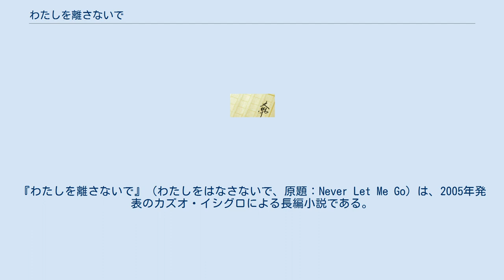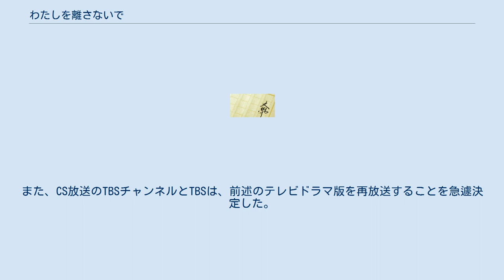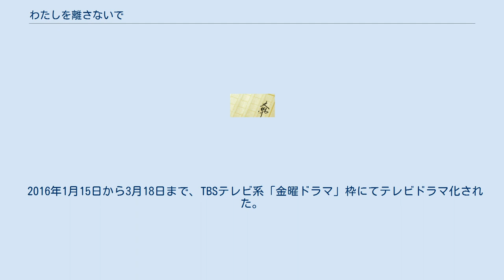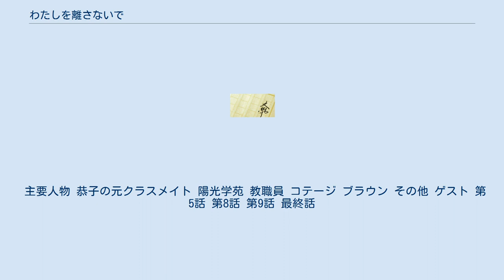わたしを離さないで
カズオ・イシグロの小説
『わたしを離さないで』（わたしをはなさないで、原題：Never Let Me Go）は、2005年発表のカズオ・イシグロによる長編小説である。
同年のブッカー賞最終候補作。
 日本語版は2006年4月に、土屋政雄の翻訳で早川書房から単行本が刊行され、2008年8月にハヤカワ文庫版が発刊された。
 2010年にマーク・ロマネク監督、キャリー・マリガン、アンドリュー・ガーフィールド、キーラ・ナイトレイ主演により映画化された。
 日本では2014年に蜷川幸雄演出、多部未華子主演により舞台化され、2016年にはTBSテレビでテレビドラマ化された。
 2017年、イシグロのノーベル文学賞受賞にともなって本作の注目度も高まり、日本でも注文が殺到して増版された。
また、CS放送のTBSチャンネルとTBSは、前述のテレビドラマ版を再放送することを急遽決定した。
 1990年代末のイギリスで提供者達の世話をする31歳の介護人であるキャシーは、提供者達の世話をしつつ自分の育ったヘールシャムにある施設で暮らした奇妙な少女時代や卒業後を回想し、自分達の秘密を紐解いていく。
 そこは外界から隔絶された全寮制の学校で、主任保護官のエミリ先生を中心に保護官達が授業をし生徒たちの生活を監視・監督する。
特に図画工作や詩などを作る創作活動が重視され、健康診断が毎週実施されていた。
優れた作品は定期的に施設を訪れるマダムが収集した。
それらの作品は外部の展示館に飾られると噂されていた。
残りの作品は交換会に出品し、出品に応じてもらえる交換切符で他の生徒の作品を得る事ができた。
外部の商品を得る販売会以外で持ち物を増やせる唯一の機会だったため、生徒達は交換会に熱中した。
 12、3歳の頃、キャシーは癇癪持ちでいじめられっ子のトミーと親しくなった。
トミーは絵がかなり下手だが、年少組の頃、優しくて人気者だった保護官のジェラルディン先生に絵を褒められて他の生徒達から反感を買った事からいじめられるようになった。
しかし、絵を描きたくなければ描かなくてよいとルーシー先生に言われて落ち着く。
ルーシー先生の考えが他の保護官達と違ったため、トミーとキャシーはヘールシャムには何か秘密があると感じ、以後情報を交換しあうようになる。
 キャシーは、年少組の頃からの親友で見栄っ張りのルースとは喧嘩を繰り返しつつも、惹かれていく。
 キャシーは「ベイビー、わたしを離さないで」という歌詞が入ったジュディ・ブリッジウォーターの『夜に聞く歌』のカセットテープが好きで、赤ちゃんを授かった母親の歌と思い込んで繰り返し聞いていた。
ある日、聞きながら踊っているところを、マダムに覗かれてしまったが、マダムは泣いていた。
 ほどなくしてテープが無くなってしまったが、代わりにとルースが『ダンス二十選』のテープをくれた。
 15歳、ヘールシャム最後の年、ルーシー先生が我慢できずに生徒達にヘールシャムの「真実」を語り出した。
生徒達は臓器提供のために造られ、中年にすらなれないかもしれない将来が決まっているので、それを自覚して夢など持たずしっかり生きるようにと、ルーシー先生は諭した。
程なくしてルーシー先生はトミーを呼び、昔の自分の発言を否定しトミーに絵を描くように勧めた。
トミーは再び不安定になり、付き合っていたルースとも破局した。
キャシーはルースの後釜になると目されていたが、当のルースからトミーとの和解の手助けを求められて承諾、トミーの相談に乗って撚りを戻させた。
ルーシー先生は保護官を辞めた。
 16歳になった生徒たちはヘールシャムを巣立ち、いくつかの場所に移される。
キャシー、ルース、トミーら8人は廃業した農場を利用したコテージに行く。
そこでは他の施設出身者たちとともに過ごし、最長2年間かけて論文を書くが、途中でコテージを出て介護人になる訓練に行く事もできる。
年老いたケファーズさんが物資を届けたりしてくれるだけで、保護官はいない環境で集団生活を行う。
それぞれカップルになったり、セックスをしたり、街に出かけたりできる割と自由な環境だった。
その中でヘールシャムの卒業生は特別視されていた。
 提供者として造られた彼らは人工的なクローン人間であり子供も作れない。
それぞれのオリジナルを「ポシブル」...